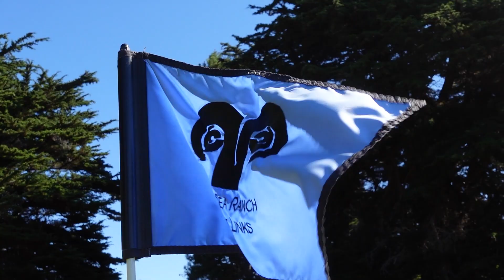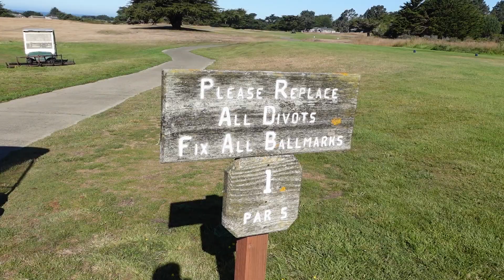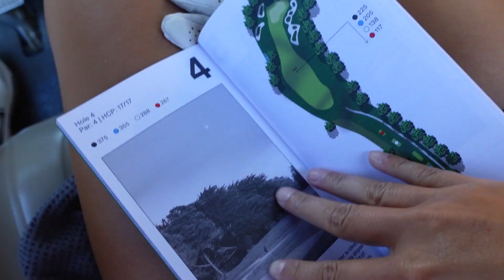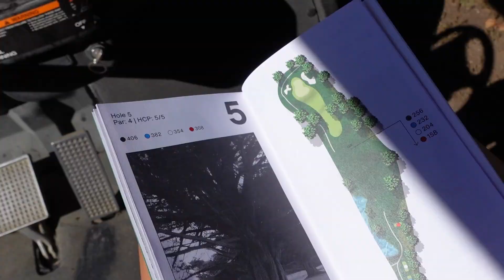We played golf at a Remote Northern California Golf Course!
We took a trip to Northern California and played a local golf course called Sea Ranch Golf Links! It was a fun, quirky course, definitely beat us up a little bit.
We will be flying to Lake Tahoe very soon, we can't wait to film out there for you guys.